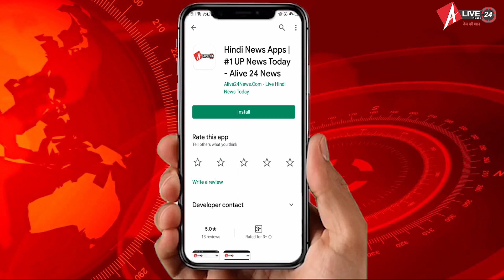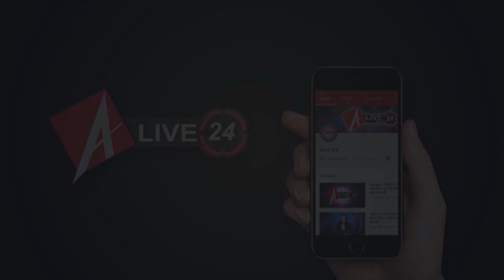24 July 2020 : आज की बड़ी खबरें फटाफट | Corona Update | Alive24News | UttarPradesh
1-भारत % कोरोना के 49,310 केस, 740 की मौत

2-उत्तराखंड % भाजपा के प्रदेश महामंत्री कोरोना संक्रमित

3-असम % कोरोना के 1,047 केस

4-भोपाल % आज रात 8 बजे से 10 दिन का लॉकडाउन

5- यूपी % शनिवार और रविवार को साप्ताहिक लॉकडाउन

6-राम मंदिर भूमि पूजन को लेकर इलाहाबाद हाईकोर्ट में याचिका

7-ग्रेटर नोएडा % सड़क हादसे में 2 की मौत, 2 घायल

8-महाराष्ट्र के पालघर में आया भूकंप

9- जम्मु-कश्मीर में भी महसूस किए गए भूकंप के झटके

10-हैदराबाद एनकाउंटर मामले पर सुप्रीम कोर्ट में सुनवाई

11-बाबरी विध्वंस केस% लालकृष्ण आडवाणी का बयान होगा दर्ज

12- कानपुर पुलिस बोली- नदी में हो रही है शव की तलाश

13-बिहार में बाढ़ का तांडव जारी

14- लैब असिस्टेंट की हत्या पर प्रियंका गांधी का ट्वीट

15- लखीमपुर खीरी % बजरंग दल के नेता को मारी गोली

16-अमेरिका में कोरोना के मामले 40 लाख के पार

17-दक्षिण अफ्रीका % 27 जुलाई से 24 अगस्त तक सभी पब्लिक स्कूल बंद

18-UAE में 19 सितंबर से होगा आईपीएल

19- लखनऊ % पुलिस और बदमाशों के बीच मुठभेड़

20-ऑन लाइन ठगी करने वाले 3 शातिर चोर गिरफ्तार

21-यूपी % विकास दुबे का करीबी शिवम दुबे अरेस्ट

22-सीहोर % केई इलाकों धुसा बारिश का पानी

23- महेश ने दिल बेचारा को बताया स्पेशल

24-किर्गिस्तान में फंसे छात्रों की वतन वापसी

25-बुजुर्ग महिला की मदद को आगे आए रितेश देशमुख